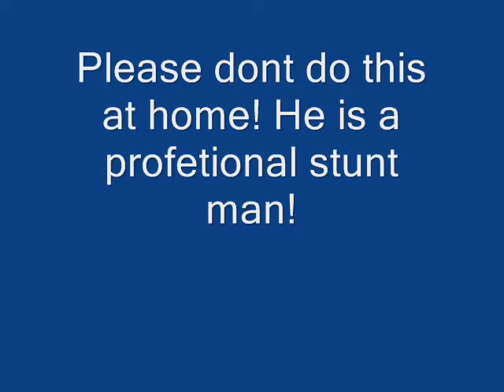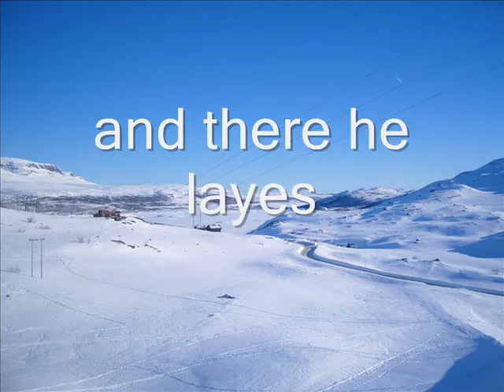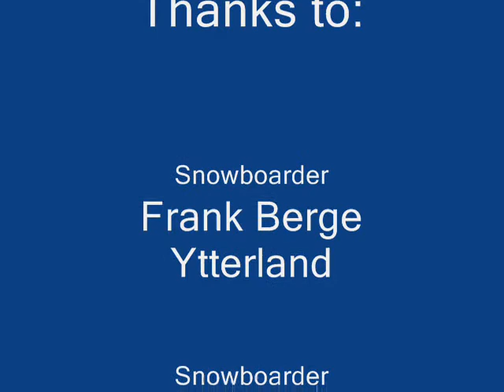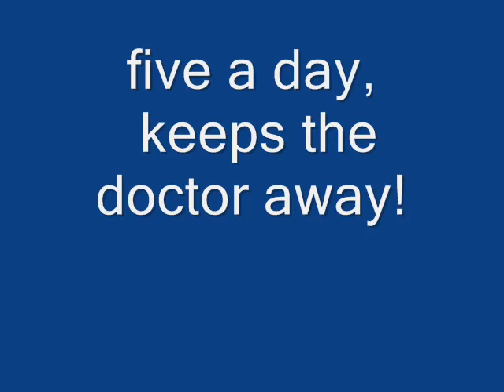Idiots on Tour, episode 2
The Madness Continues